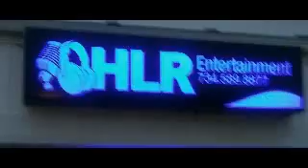INTRO- PATILLO BOY PEEWEEZY FT.SKEAZY ALL DAY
PATILLO BOY PEEWEEZY FT. SKEAZY ALL DAY PROD.BY ANT